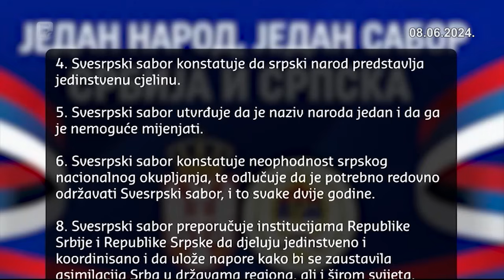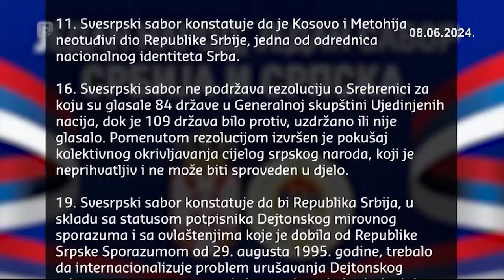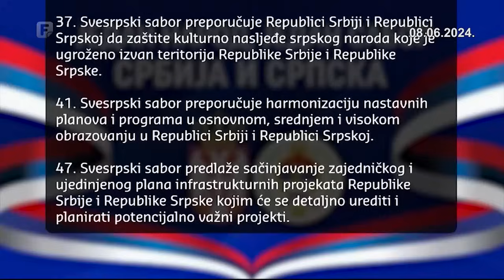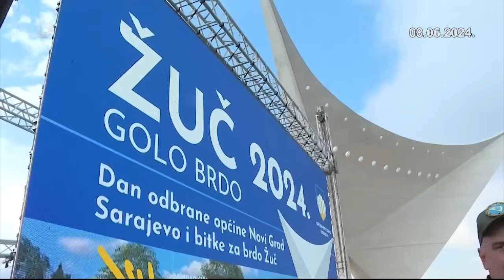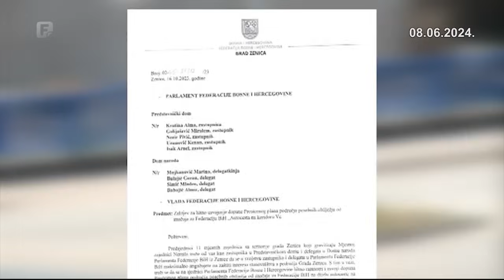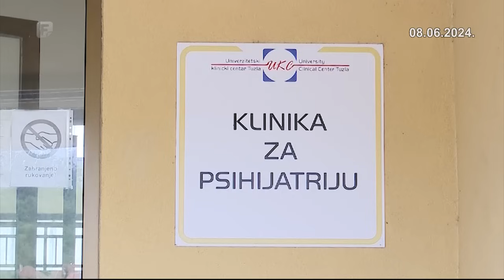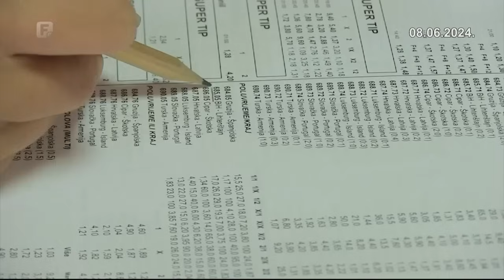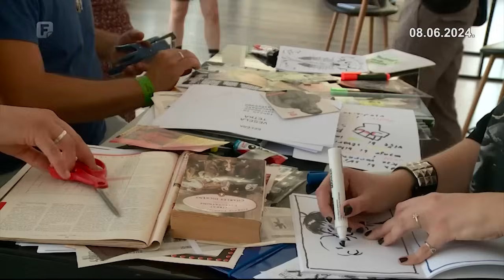Dnevnik 2 08.06.2024.